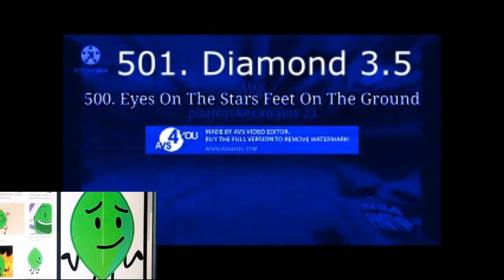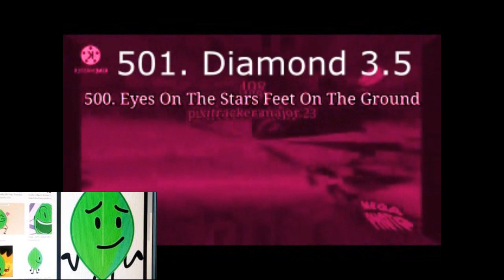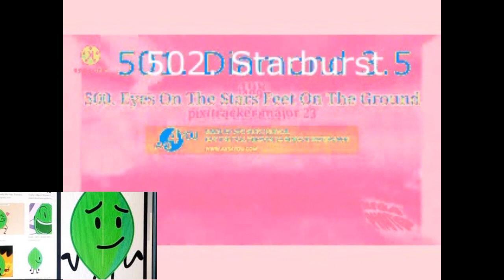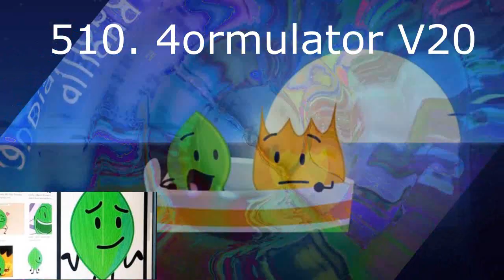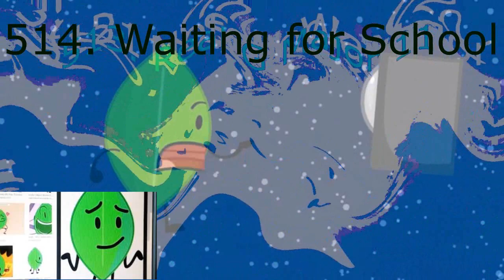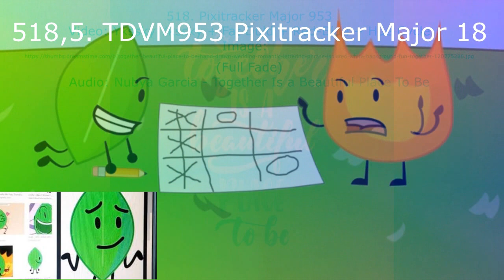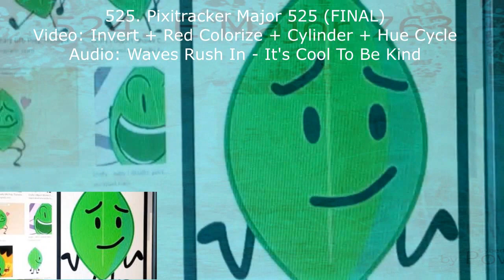MPVM239's Klasky Csupo Render Pack Collection Extended^22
TFLVE427 makes Extended^23:
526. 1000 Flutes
527. Stereoup V14.VOCODEX
528. Fast Drain
529. TDVM953 Pixitracker Major 4
529.25. High Major
529.5. G Major 1
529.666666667. Leaf Fall Down Major
529.85. Clearer
529.95. TFLVE427 Pixitracker Major 88
530. X is in wavey Highway
531. 2.0 Not sure what i did to X
532. Videoup V7
533. TDVM953 Pixitracker Major 3
534. Talking Tom Chorded
535. Autovocoding
536. Crazy Effect
537. Phased Effect 2.0
538. X is a Total Wreck
539. Pixitracker Major 588
540. G Major 42
541. Balloony Chorded 2.0
542. TFLVE427 Pixitracker Major 39
543. I KILLED X
544. I Revived X
545. Leafyormulator V58
545.5. Sad Waves
546. Ensemble Effect 5.0
547. Stereoup V9.VOCODEX
548. Pixitracker Major 6583.MEME
549. G Major 4
550. TDVM953 Pixitracker Major 7
551-555. Inspired by Junya1gou NEEE Render Pack Rounds 15-19
556. Pixitracker Major 8635
557. Chorded
558. X Commited Suicide
559. Swist Major
560. 763ormulator V19 (FINAL)
Sources on your way but 530 is BFB 14, 549 is BFDI 11 Ending, 560 is
MPVM239 makes Extended^23:
561. MPVM239tracker Major 5
562. Fireyormulator V10
565. Phased Effect 9.0
566-567. TDVM953 Pixitracker Majors 24-25
568. G Major 11
569. I KILLED X
570. TFLVE427 Pixitracker Major 1
571. For Drums 2
572. Pixitracker Major 1531
573. G Major 4 by TDVM953
574. Videoup V1
575. Videoup V2
576. 4ormulator V30
577. Videoup V8.1.VOCODEX
578. Pixitracker Major 100
579. 3.0 Not sure what i did to X
580. MPVM239Tracker Major 13
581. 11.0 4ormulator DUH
582. Crazy Diamond
583. Videoup V4
584. Flanged Saw Effect 8.0
585. Pixitracker Major 6583
586. G Major 137
587. 1.0 LME247 DUH
588. MPVM239Tracker Major 8 (Old)
589. MPVM239Tracker Major 8 (New)
590. Leafyormulator V54
591. G Major 68
592. 3.0 DUH
593. Pixitracker Major 35875
594. High Major
595. G Major 1
596. Clearer
597. Helium
598. 4ormulator V11
599. Pixitracker Major 146
600. LeafyFlangedSawChorded
Sources on your way but Round 582 is Inanimate Insanity Season 2 Episode 4 (Ends at 6:34) and Round 600 is (Ends at 9:55)
TDVM953 makes Extended^24:
Part A: AVS:
601. TDVM953 Pixitracker Major 1
602. I KILLED X
603. Eyes On The Stars Feet On The Ground
604. TDVM953 Pixitracker Major 9
605. 4ormulator V953
606. Old G Major 115
607. G Major by Ltv Mca
608. X Major
609. TDVM953 Pixitracker Major 3
Part B: Android or IOS
610. Rollercoaster Major 69
611. Split Spectrum Major
612. TDVM953 Leafy Earth Tones
613. 1.0 TDVM953 Leafy Not Sure What I Did To X
614. TDVM953 Leafy Major 4.11
615. Robot Flip
616. Pixitracker Major 23
617. Replacing Time 2
Video: Idea For Round 2000 on Tadake Sounds Render Pack Collection but Replace text to 617. Replace Time 2 and audio is TDVM953 Pixitracker Major 3
Part C Final: Face Changer 2
618. G Major 74
619. Waiting for Friday
620. Leafy Plush V953
621. G Major
622. Worm Major
623. Leafy Plush V763
I make Extended^25 by TDVM953 list of effects (626-645) but Rounds 629 and 641 is Waiting for Friday, Round 626 is NTT763G Pixitracker Major 4, Round 627 is TDVM953 Pixitracker Major 22, Round 632 is TDVM953 Pixitracker Major 3, Round 638 is TDVM953 Pixitracker Major 32 and Round 645 is Leafyormulator V2
TFLVE427 makes Extended^26 on his way (646-657) by My List (658-669), and TDVM953's list (670-685)
my list:
658. Pixitracker Major 589
659. X Commited Suicide
660. NTT763G Pixitracker Major 14
661. G Major 47
662. Waiting For Friday
663. Pixitracker Major 663 (Normal Speed)
664. 4ormulator V19
665. Pixitracker Major 11
666. X has a Devil Number
667. Videoup V2
668. 3.0 DUH
669. MPGK9000HD Pixitracker Major 50

I make Extended^27 on my way (686-720)

MPVM239 makes Extended^28:
721-725. MPVM239Tracker Majors 6-10
726-730. TDVM953 Pixitracker Majors 4-8
731. 4ormulator V14
732. Pixitracker Major 363
733. Pixitracker Major 366
734. Numberblock 1 Major
735. MPGK9000HD Pixitracker Major 34
736. Leafy Major
737. Firey Major
738. Power Robot
739. 3.0 DUH
740. Ensemble Effect 3.0
741. Talking with Flutes
742. Ensemble Effect 22.0
743. Ruined 3
744. NTT763G Pixitracker Major 18
745. NTT763G Pixitracker Major 16
746. X Commited Suicide
747. G Major
748. I BAULLED X
749. SunsetPower
750. Leafyormulator V34

TDVM953 makes Extended^29 on his way (751-760)

I make Extended^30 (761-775) but 763 is New Effect: TDVM953 Pixitracker Major 763